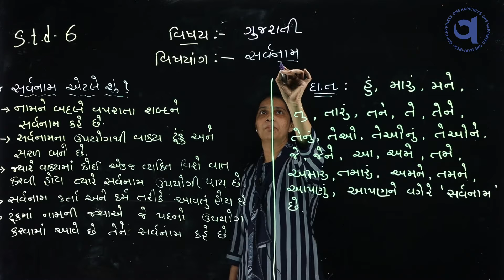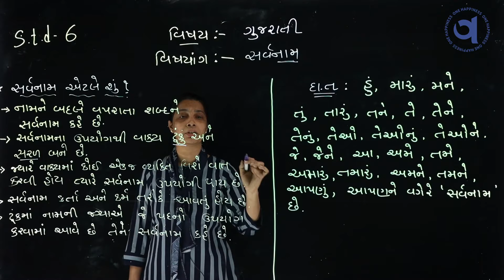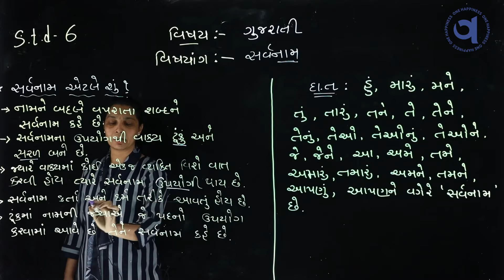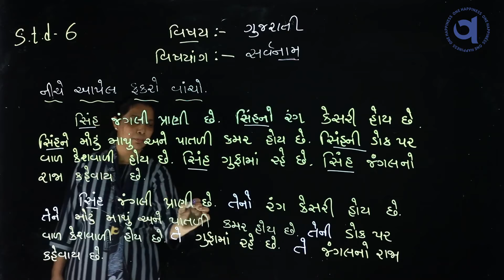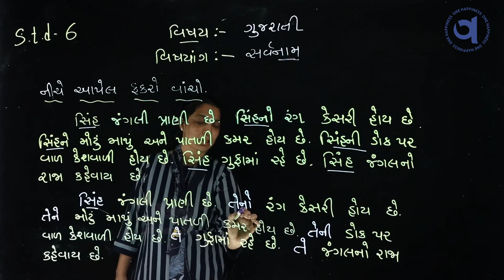GRADE VI SUB GUJ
Educator Name – Mrs. Usha Christian
Grade –  VI
Subject – Gujarati
Topic – સર્વનામ
Description – વિદ્યાર્થીઓ વ્યાકરણ માં સર્વનામનો ઉપયોગ કેવી રીતે કરશે તેની માહિતી મેળવશે.